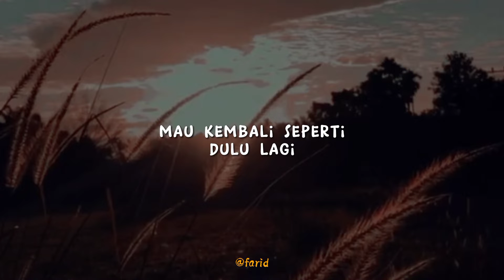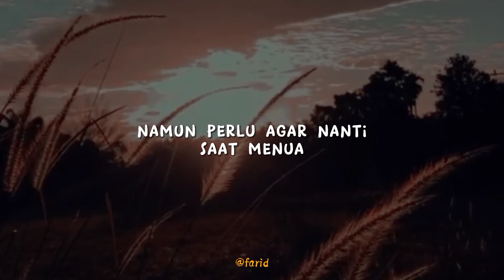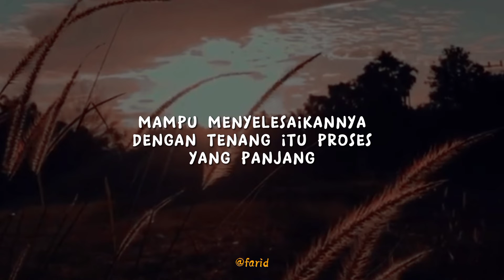Proses Pendawasaan | Kata-kata | Story Galau | Story WA